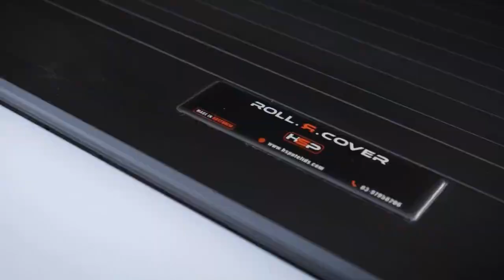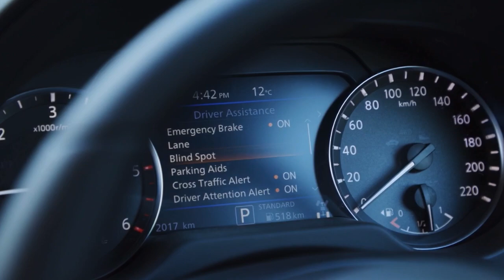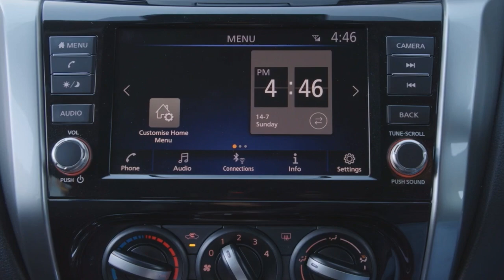{2024} Nissan Navara 𝐁𝐋𝐀𝐂𝐊 𝐄𝐃𝐈𝐓𝐈𝐎𝐍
The Black Edition adds:
17-inch black alloy wheels
Yokohama Geolander A/T tyres
Black door handles
Black mirror caps
Matte black front grille surrounds
Nissan Genuine Accessories available for the Black Edition include:

Single tube black sports bar
Tub liner
Black Edition door/tub decals
Soft tonneau cover
The optional HSP accessories include:

HSP electric rolling cover
HSP rear tailgate central locking
HSP accessories allow owners to retract or cover the tub using the Navara’s key fob or via the HSP mobile app.

Available colours include:
Black Star
Solid White
Twilight Grey (+$700)
Brilliant Silver (+$700)
Source: Nissan